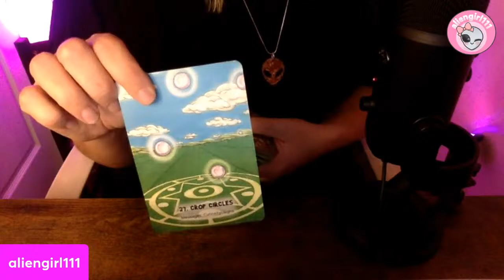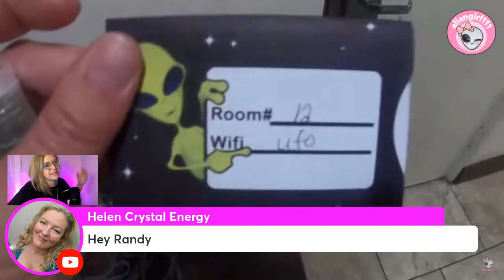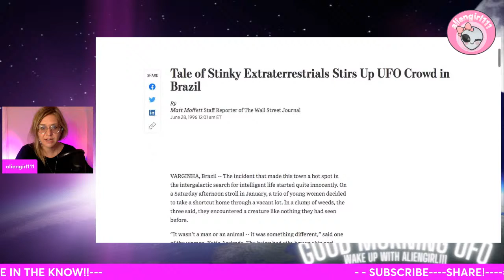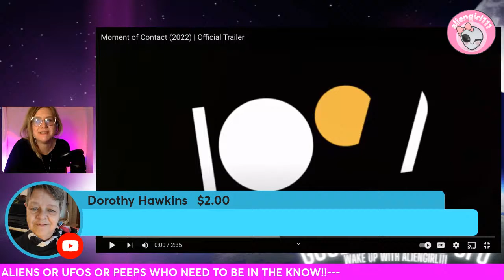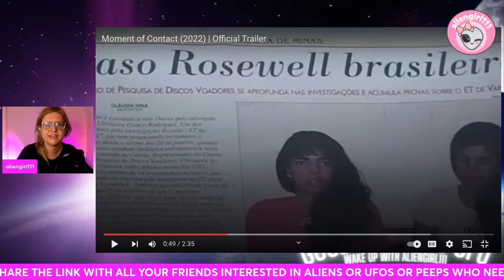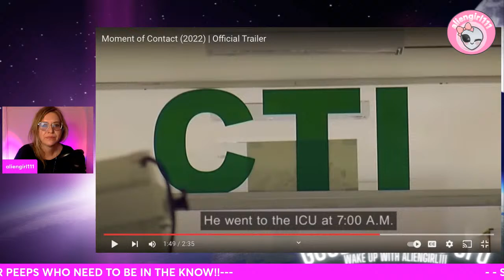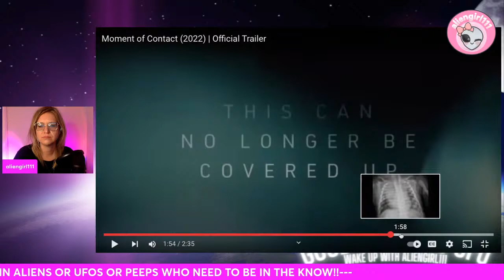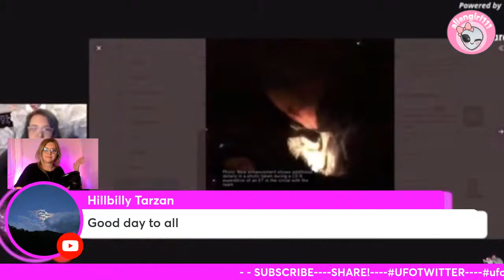UFOLOGIST FINDS PICTURES OF ALIEN CREATURES? James Fox says MAYBE!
AMAZON WISH LIST HELP ALIENGIRL111 WITH STUDIO UPGRADES/NEW DECKS FOR STARSEED READING:

Graphics by Hellsfire Studio

The Backdrop Lighting I use

Yeti Microphone

Are you an experiencer and don’t know where to turn? The Experiencer Support Network holds “Experiencers Anonymous” in a ZOOM meeting.